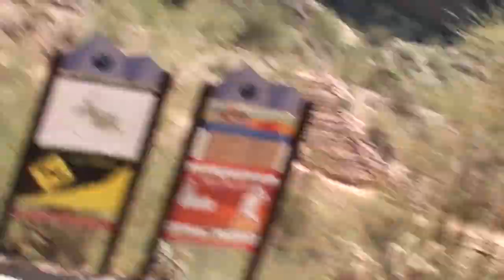Arizone Trip w/Binley's Spring Break 2018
Warrick trip to Arizona